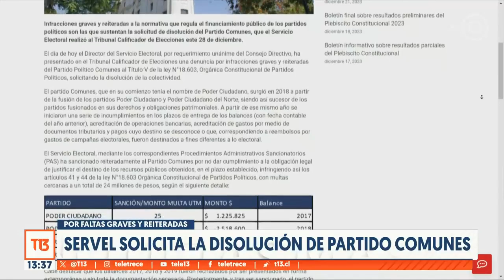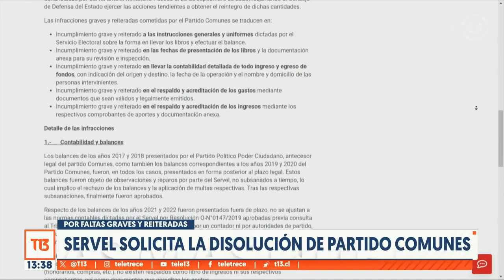Servel solicita la disolución del Partido Comunes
El Servel solicitó la disiloción del Partido Comunes por infracciones graves y reiteradas.